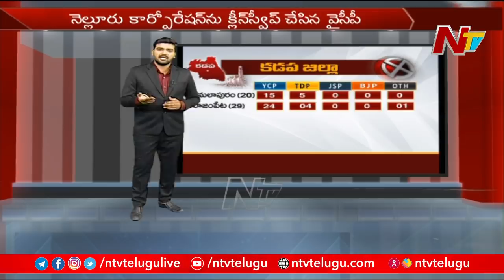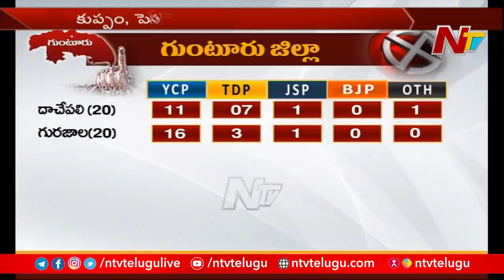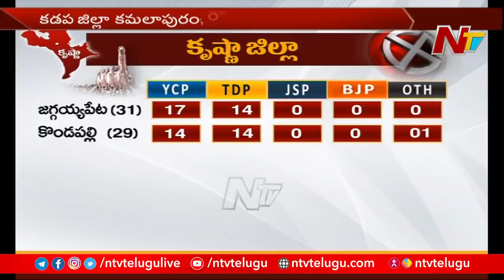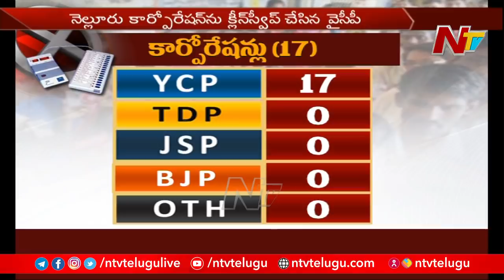ఫ్యాన్... తుఫాన్! ఏ పార్టీకి ఎన్ని? | AP Muncipal Election Results 2021 | Ntv